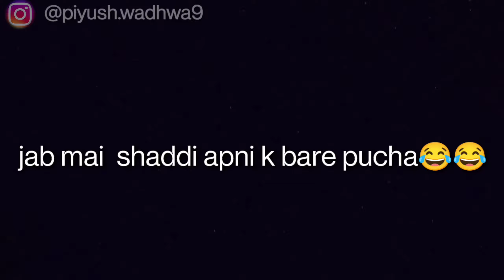Baby Boy Face reveal ❤️🐥 | Going To Ludhiana Again! 🎉 | Piyush Wadhwa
REGULAR UPDATES ❣️🙏